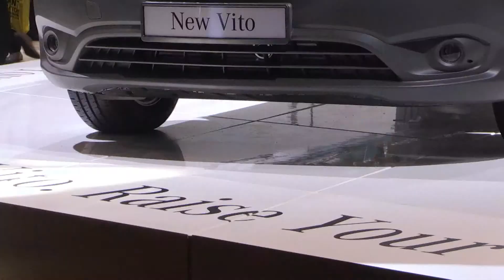Midlands Business Update - Episode 5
Tony Seaton, Black Country Chamber of Commerce
Commercial Vehicle Show
Jonathon Harris, Enterprise Centre